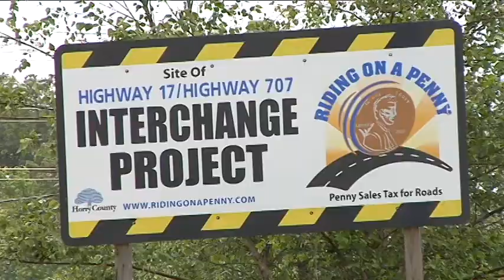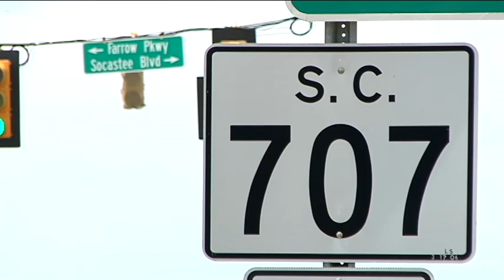Buckle up for Highway 17 construction changes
The north and southbound lanes of Highway 17 Bypass at Highway 707 in Horry County are shifting on Friday.